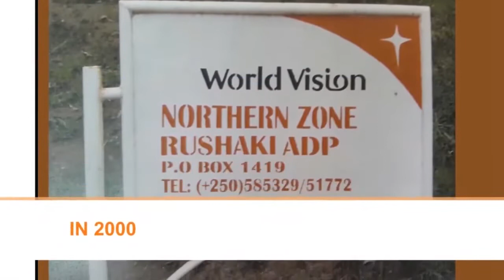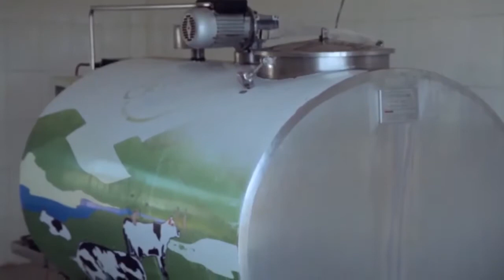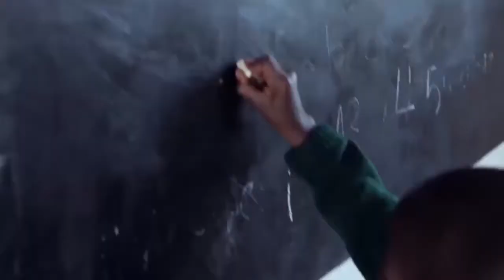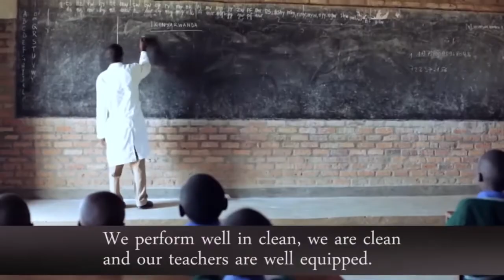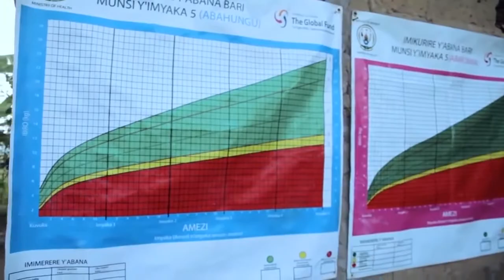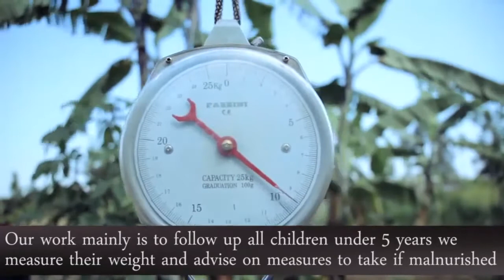RUSHAKI Area Program Documentary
Credit:
DOP: Hakizimana Youssouf
Edit: Hakizimana Youssouf
Executive Producer: Mopas Ltd
Produced by: World Vision Rwanda